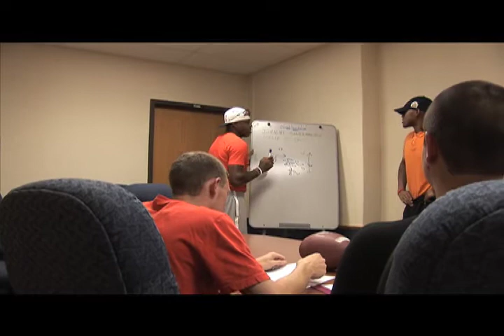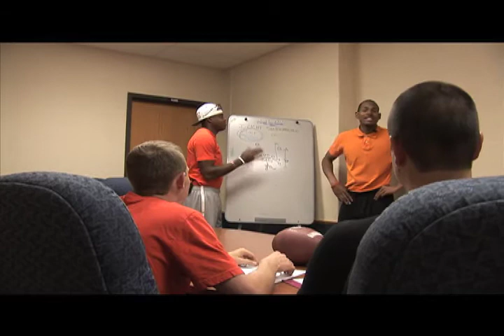COWBOYQBCAMP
This is a spoof of the offseason quarterback battle that took place this offseason. Enjoy.

Shot&Directed by: Kchris Griffin and Justin Gordon

Special Thanks to: JAckie Dobson, Kieran Steckley and Cody Stavenhagen